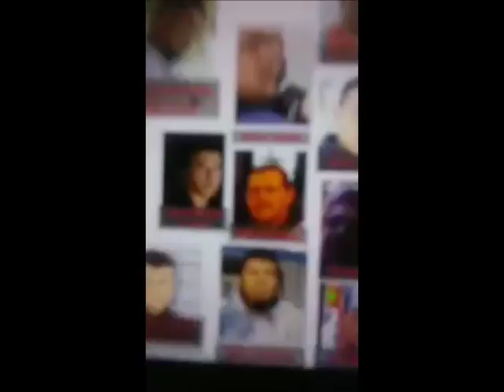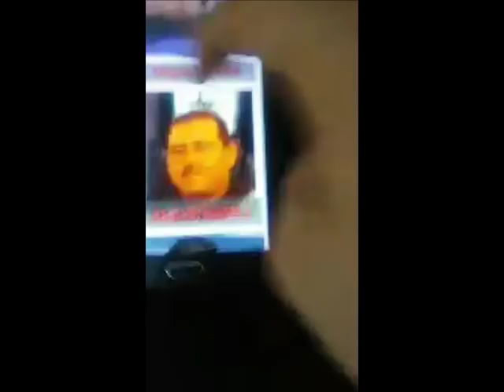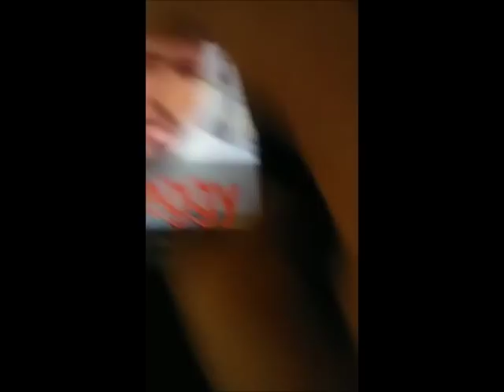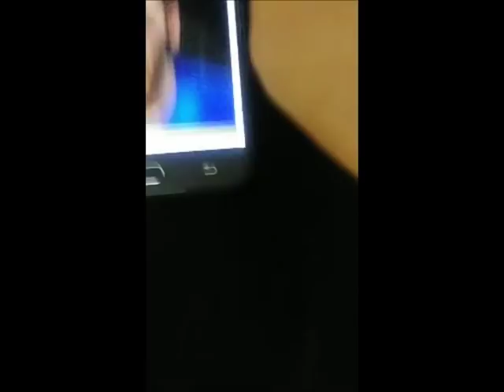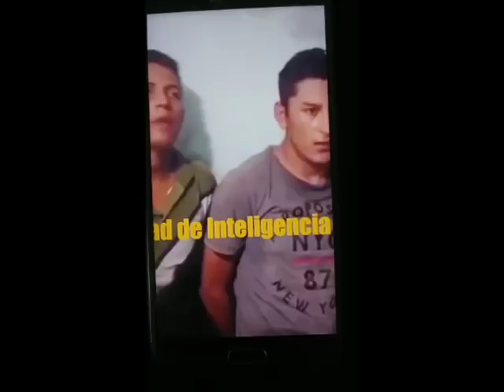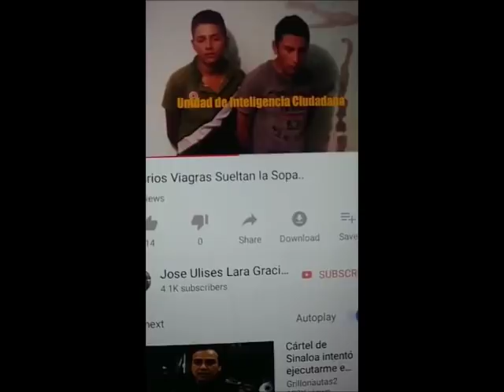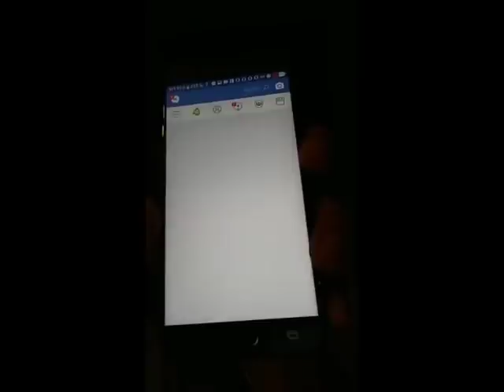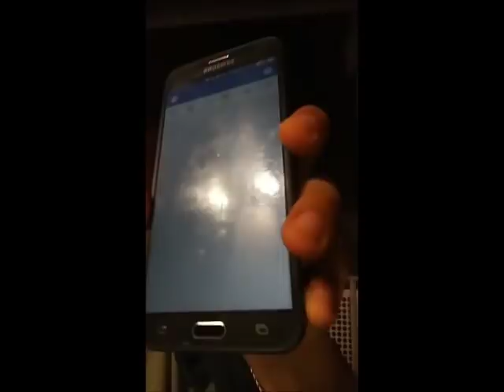Michoacán e información importante con Ulises Lara Gracián (22 Agosto 2018)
Las opiniones e información emitidas es responsabilidad del autor.

Video: Antonio Contreras